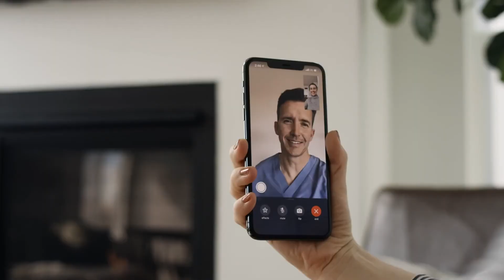Signant Health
As the evidence generation company, Signant Health helps you modernize clinical trial research. No matter how you choose to run your trial, our SmartSignals solutions will provide accurate, real-time data for informed decision-making.